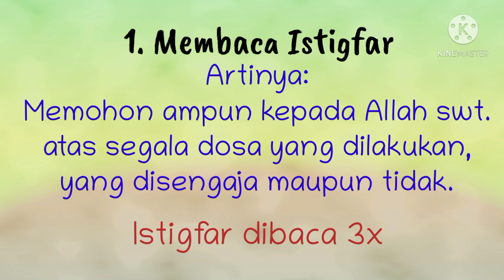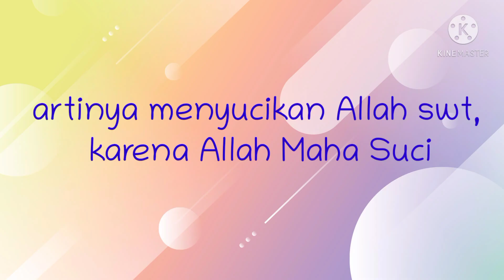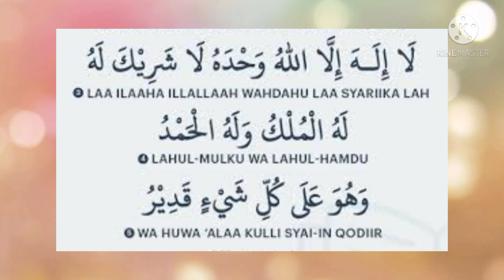Fikih kelas 2,Zikir dan do'a selesai shalat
pelajaran 4